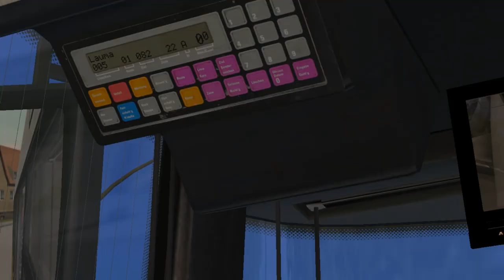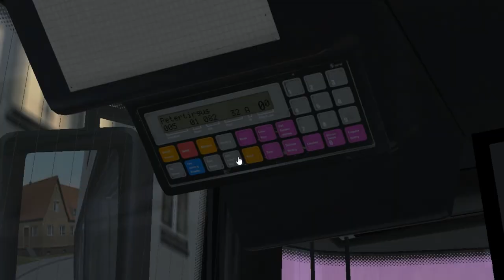Solaris Urbino 12m (III-Gen.) MOKI ZF on Liepaja 2020; Line: 5 --- Vanes iela - Petertirgus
It's Solaris Urbino III-Gen 12m with MOKI dashboard & ZF gearbox.